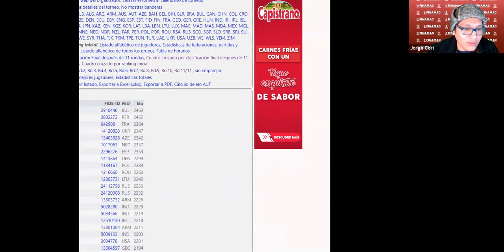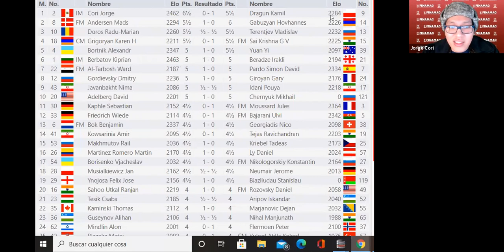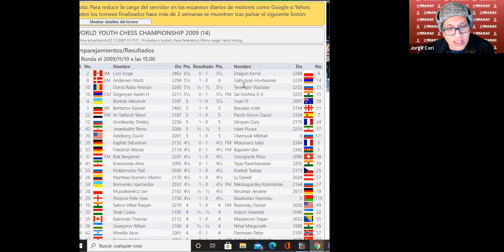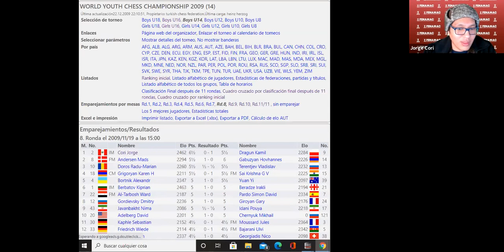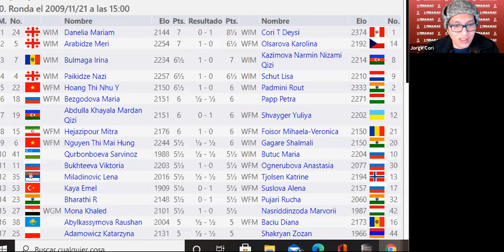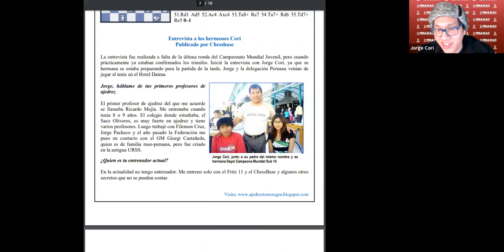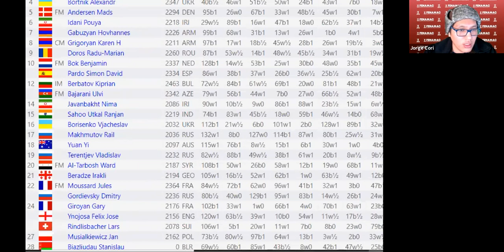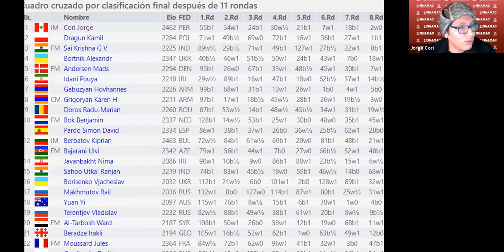Conferencia Magistral GM Jorge Cori